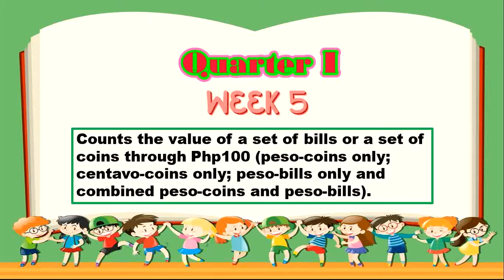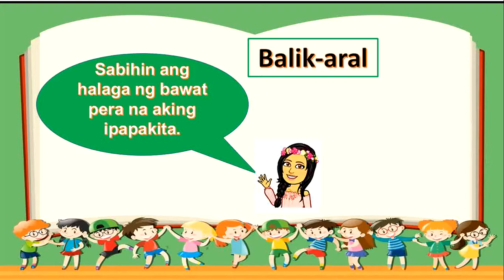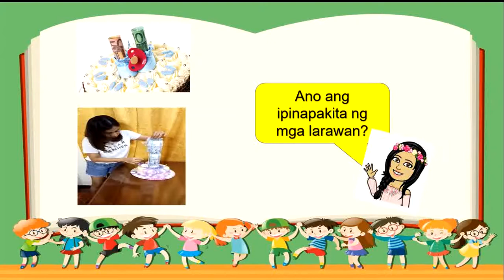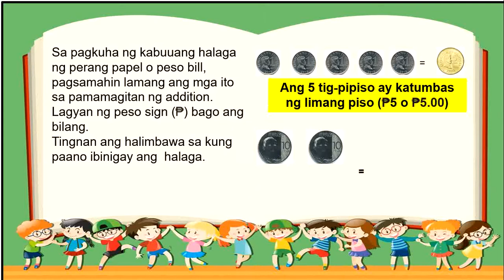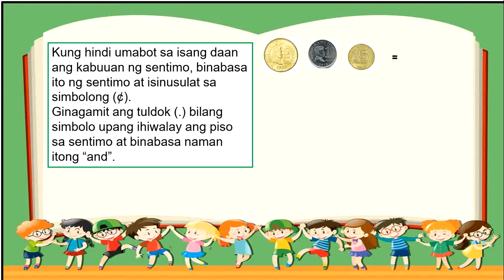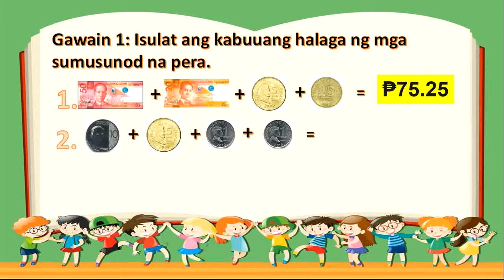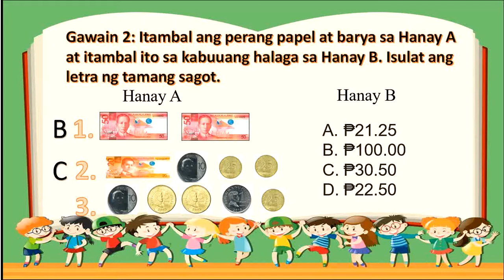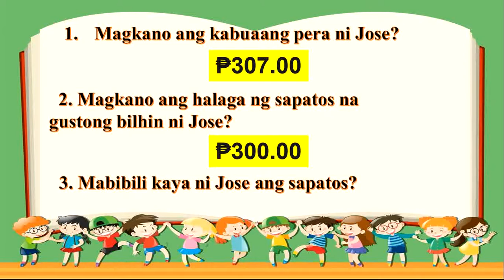Grade 2 Math Quarter1 Week 5: Kabuuan ng mga Perang Papel at Barya by Teacher Myline A. Dela Cruz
TV-Based Instruction for Grade 2 Math  Quarter1 Week 5 MELC 1: Counts the value of a set of bills or a set of coins through Php100 (peso-coins only;
centavo-coins only; peso-bills only and combined peso-coins and peso-bills).